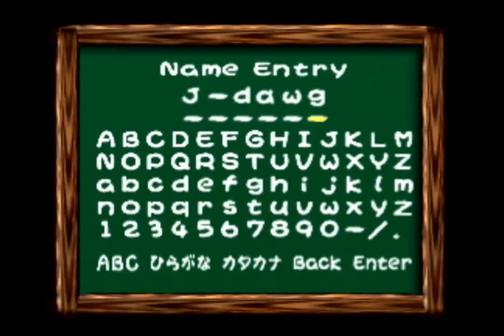Let's Play Yoshi's Story - Part 43: Lots (and Lots and Lots) O' Jelly Fish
Hello. In the second part of this recording, I attempt 5-1, Lots O' Jelly Fish, several times. After a number of failed attempts, I finally succeed in 100% beating this level once and for all. Next part has been recorded and will be uploaded soon. But it's a bit of a letdown, at least as far as progress.

0:00:00 5-1 Lots O' Jelly Fish (Green Yoshi)
0:14:03 5-1 Lots O' Jelly Fish (Green Yoshi) 2
0:25:23 5-1 Lots O' Jelly Fish (Green Yoshi) 3
0:35:17 5-1 Lots O' Jelly Fish (Green Yoshi) 4
0:49:28 5-1 Lots O' Jelly Fish (Green Yoshi) 5
0:58:47 5-1 Lots O' Jelly Fish (Green Yoshi) 6
1:08:45 5-1 Lots O' Jelly Fish (Green Yoshi) 7
1:16:52 5-1 Lots O' Jelly Fish (Green Yoshi) 8
1:27:00 5-1 Lots O' Jelly Fish (Green Yoshi) 9